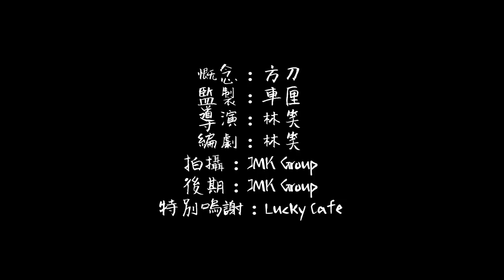【SoSad孖堡】其之一 - 公園治愈愛 Double Sad Burger EP01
每當港孩螺絲砒(螺絲砒  飾演)遇到難題，智者大春(大春 飾演)就會出手相助，
但大春每每會將阿砒帶進一個新的死胡同...

主演：大春 Big Spring，螺絲砒 Lost Play